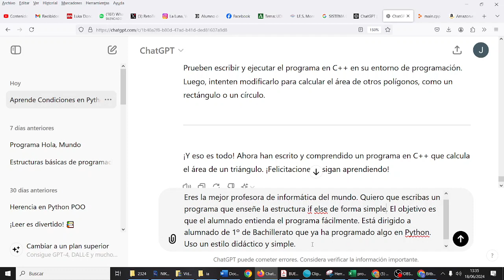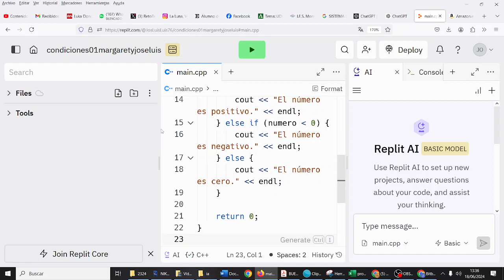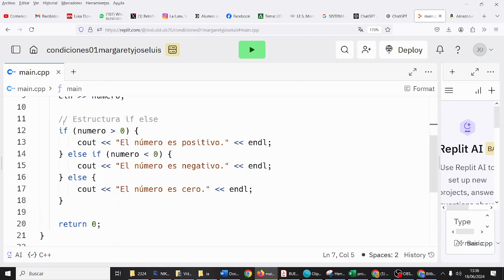C++ If else if V2 Programación y Computación Bachillerato IES Monterroso